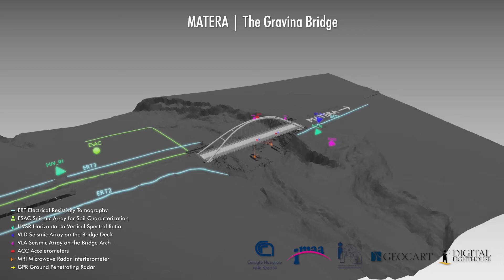Geocart - Satellite and sensor technologies for bridge diagnostics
Il Progetto di Ricerca e Sviluppo SPOT, finanziato dal MISE nell’ambito di “Grandi Progetti R&S - PON Imprese e competitività FESR 2014/2020” e sviluppato in collaborazione con il Consiglio Nazionale delle Ricerche e la società Digimat S.r.l., ha avuto come obiettivo lo sviluppo di una piattaforma ICT per l’erogazione di servizi innovativi basati sull’utilizzo di tecnologie di Osservazione della Terra (OT). La piattaforma consente l’erogazione di servizi basati sull’integrazione di dati e prodotti satellitari di ultima generazione con dati osservati in-situ e con prodotti di modelli numerici, con l’obiettivo di rispondere alle principali sfide sociali inerenti, ad esempio, la sicurezza del territorio e la sostenibilità energetico-ambientale.Geocart ha focalizzato le proprie attività di ricerca nella prototipazione del servizio di monitoraggio delle infrastrutture basato sull’acquisizione di informazioni provenienti dalla elaborazione di immagini satellitari e dalla sensoristica in situ per la diagnostica delle opere o per il monitoraggio delle aree su cui esse insistono (tecniche elettromagnetiche e sismiche).
La soluzione, sviluppata per il sito test “Ponte Gravina”, anche attraverso l’automazione di workflow di processamento dei dati acquisiti in situ messi a punto dal partner CNR, ha reso i dati e le informazioni in uscita facilmente fruibili ed interpretabili anche da utenti non esperti. Altro aspetto rilevante per il progetto è stata la ricostruzione 3D dell’infrastruttura test a partire da rilievo LiDAR e fotogrammetrico che consente di modellare e studiare la struttura per scopi ingegneristici.